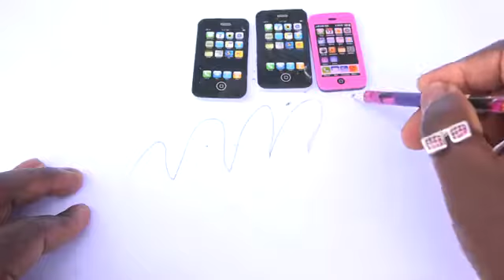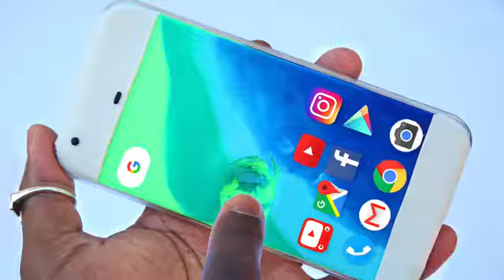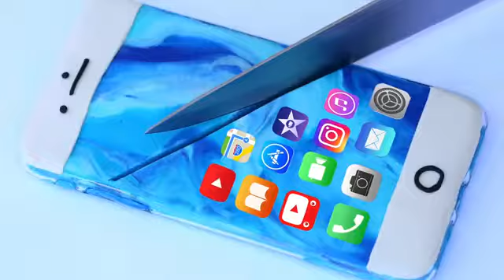AMAZING !! Iphone 7 Eraser DIY Apple Phone Iphone 7 Plus Play Doh Mighty Toys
Iphone 7 Eraser DIY Apple Phone Iphone 7 Plus Play Doh Mighty Toys

Source:
Artist: /

Source:
Artist:

Source:
Artist:

Source:
Artist:

Source:
Artist: / c

Source:
Artist: /

Artist: /